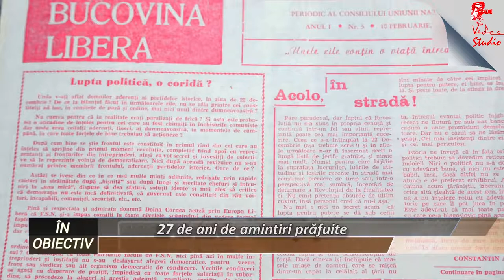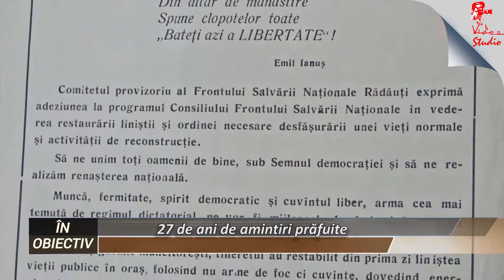In Obiectiv 27 de ani de amintiri prafuite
fotbal, Costel Nae, Metalul Rădăuți, revolutie 89